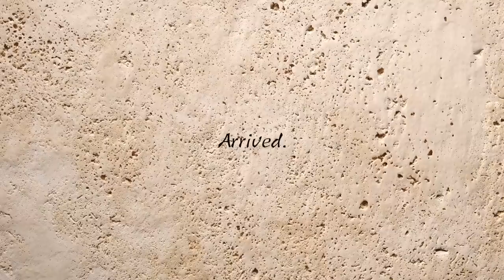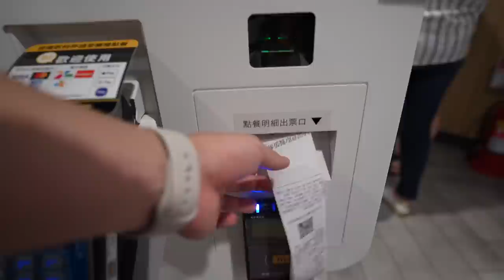相隔4年不見的親哥哥回來了😭❤️｜回到中日夾雜的日常🥹｜Brother Reunited🇯🇵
Haii 歡迎大家來到我這週的影片！
我的親哥哥終於從日本回來了😭他在日本已經待了近9年，之前每年會回來一次但是因為現在疫情的關係一直沒有辦法回來 結果不知不覺就相隔了四年了🥹終於見到他！！
這支影片應該很多日文夾雜，因為我哥的中文真的超卡😂有時候我還聽不太懂他想表達什麼😂所以想說就讓他自在一點說日文🇯🇵
但是我都會上中文字幕大家別擔心！！
這次回來莫名覺得我跟梅根跟我哥哥好像變成一個家庭（？很暖心🥹
這次我哥哥回來的期間是一個月！我還是會天天帶他出去玩😂
而且這次我哥回來的第一天行程簡直就是觀光旅客：）珍珠奶茶跟按摩💆🏻‍♂️😂
而且我認真覺得這次帶他去剪頭髮是正確的選擇！！真的有夠適合他的！！

希望大家有喜歡今天的影片！

Btw 我哥沒有IG!!😂